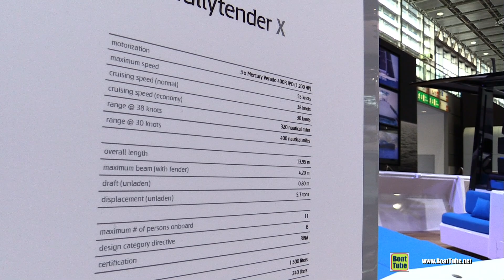2019 Wally Wallytender X 14m Boat - Walkaround - 2019 Boot Dusseldorf